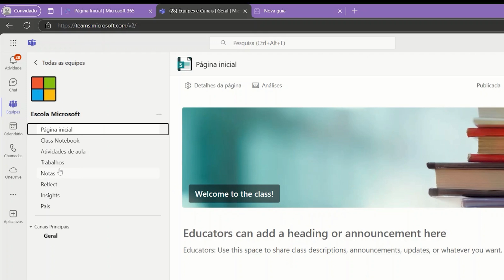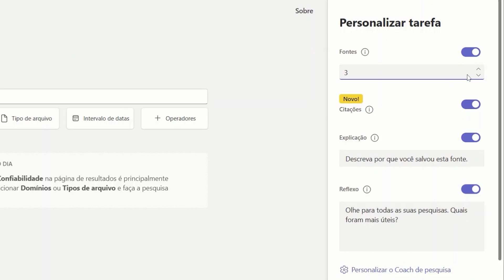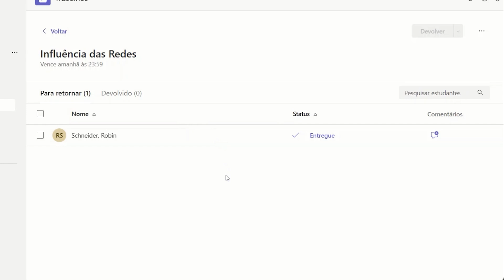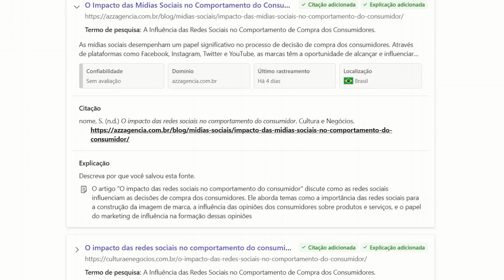8. Oriente seus alunos usando progresso em pesquisa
Neste vídeo, Ricardo Vasconcelos, professor de tecnologia, apresenta uma ferramenta inovadora da Microsoft que utiliza inteligência artificial para aprimorar as habilidades de pesquisa de estudantes. A ferramenta, chamada Progresso de Pesquisa, é integrada ao Teams educacional e está disponível gratuitamente como parte do Microsoft 365. Ricardo demonstra como configurar e utilizar a ferramenta para tornar o processo de aprendizagem mais eficiente e personalizado, ajudando os estudantes a capturar informações de forma mais eficaz e confiável. Assista ao vídeo para ver uma demonstração prática e entender como essa tecnologia pode transformar a maneira como você e seus alunos realizam pesquisas acadêmicas.